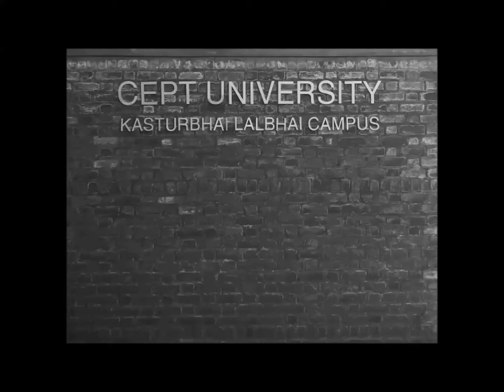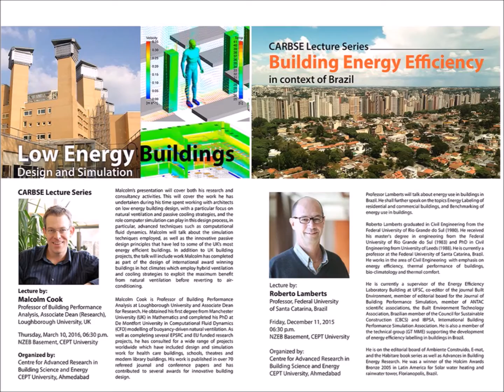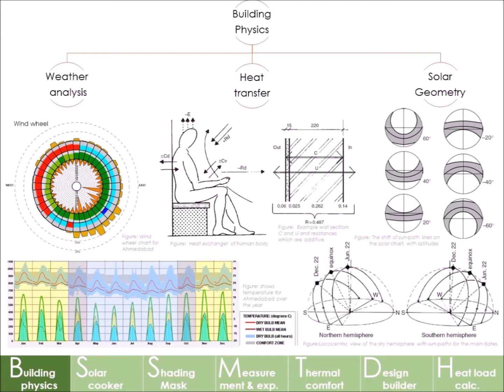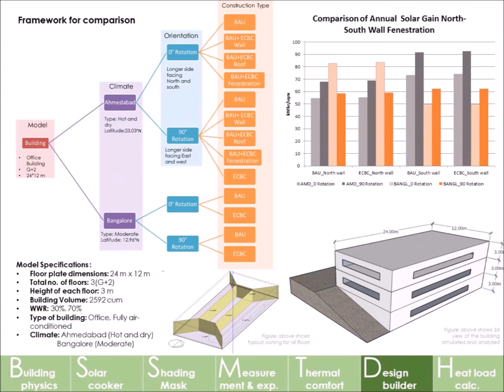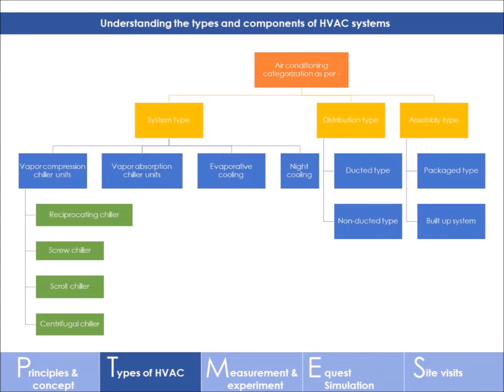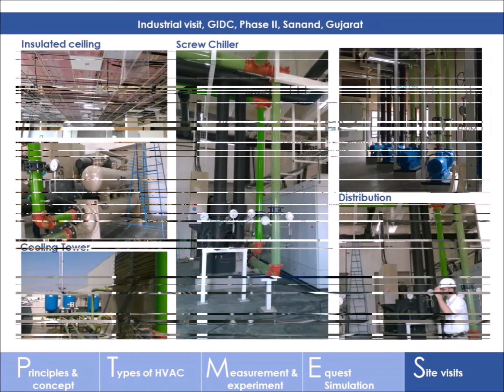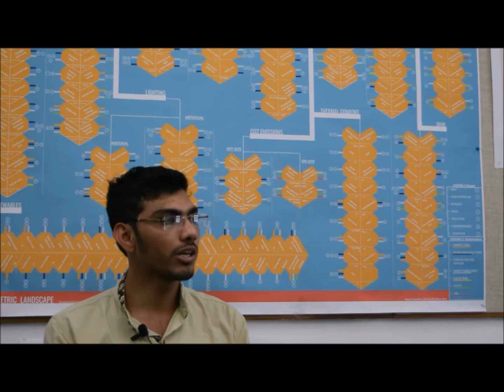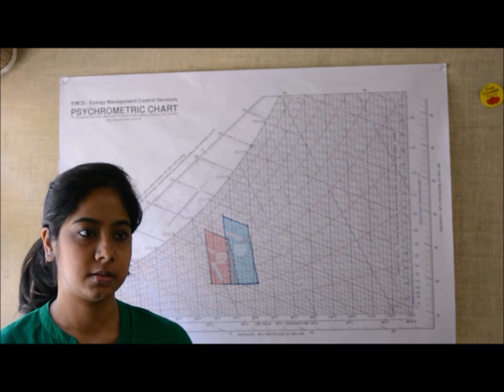Master of Technology in Building Energy Performance (MBEP), CEPT University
Master of Technology in Building Energy Performance course was started in 2015 in CEPT University, India. This course mainly focus on energy reduction in building by means of passive strategies, improving building envelope characteristic, natural daylighting and energy efficient HVAC system. For admission details please click on this